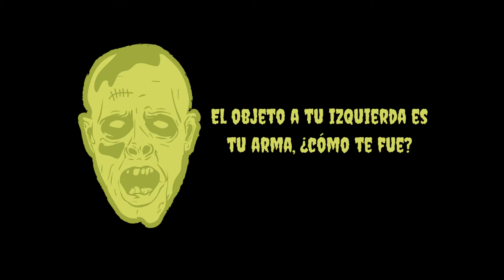Apocalipsis zombie| BookTAG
Hoy tenemos un BookTAG para descubrir si la Alice que hay en mi podría sobrevivir al apocalipsis o se uniría a los come cerebros.
¿Tu qué harías?

Esta reseña viene acompañada del más profundo respeto y agradecimiento al autor por dar un pie hacia delante y atreverse a poner en los ojos de los demás una obra que sale de su mente y su corazón.  Las opiniones son  totalmente mías como lectora aficionada y de ninguna manera me considero experta en el arte de la literatura.

This review comes with the deepest respect and thanks to the author for daring to put outhere, in the real world,a story that comes from his mind and his heart. Opinions are entirely my own as an amateur reader who is in love with books and in no way I consider myself an expert in the art of literature.

Música|Music